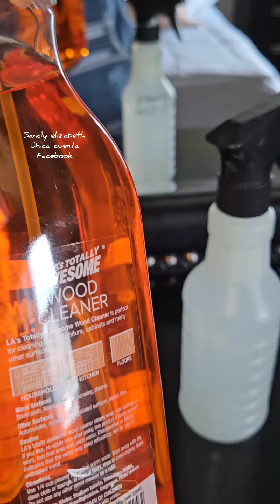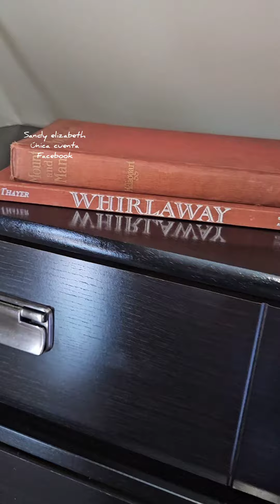LIMPIAMOS LA COCINA QUE TENIA MUCHA GRASA, DEJAMOS LOS MUEBLES Y PISOS DE DORMITORIO BRILLANTES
En este video, te llevamos a través de la limpieza profunda de un dormitorio. Desde la eliminación del polvo hasta el cuidado de los muebles, aprenderás todas las técnicas necesarias para dejar todo impecable.
LA COCINA TENIA MUCHA GRASA, LIMPIAMOS LAS PAREDES Y PISOS CON VAPOR, LIMPIEZA DE LA COCINA SIN QUIMICOS.
VIDEOS DE LIMPIEZA, TIPS DE LIMPIEZA, SANDY ELIZABETH.

con estos links yo gano una pequeña comision